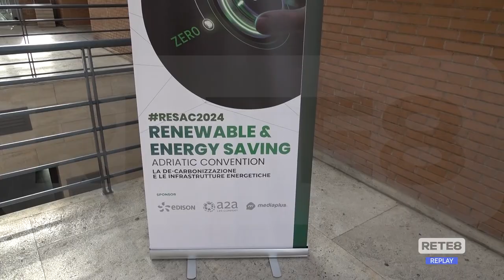Chieti - Progetto sulle rinnovabili di Confindustria e Ud'A